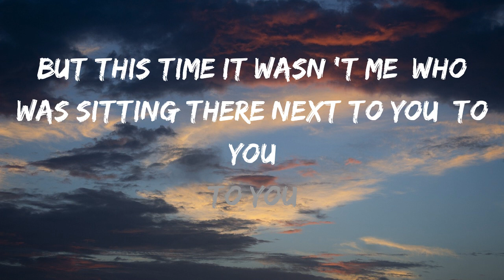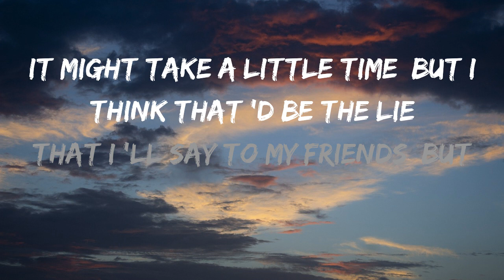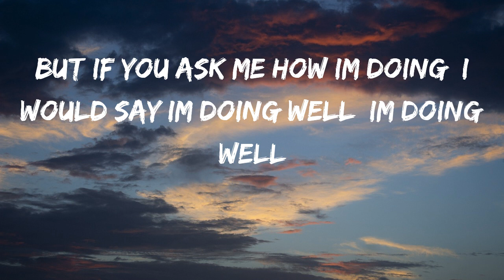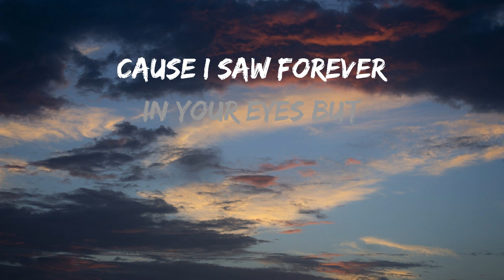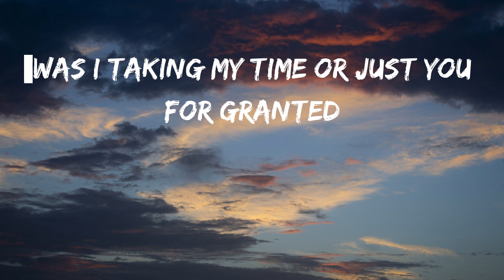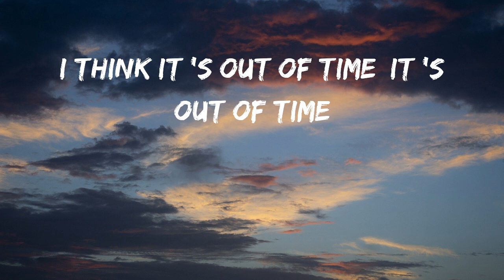Déjà Vu (karaoke) - Jake Cooper & Joey Busse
I got Déjà Vu

When I saw you
at a table

At our old spot
set for two

Who was sitting
there next to you

To you
to you

It might take
a little time

But I think that'd
be the lie

Cause I saw forever
in your eyes but

I think our
forver

It's out of time

I still catch myself

Thinking back to you
to remember

How good
it felt

Now I see him
in your pictures

And gets me
overhelmed

But if you ask me
how I'm doing

I'm doing well

I'm doing well

But I'll be lying

It might take
a little time

That's what
I'd say to my friends

I think our
forver

Was I taking
my time

Or just you
for granted?

When I fell
for you

I never planned
on landing

But I'll pretend
I'm good

I'll say I'm fine